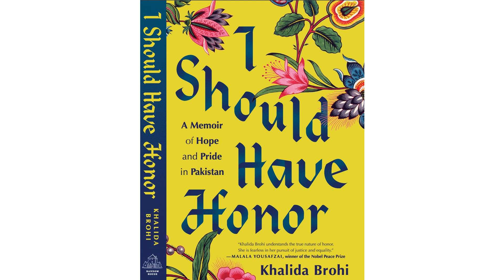Redefining Honor to Fight Honor Killings | Khalida Brohi | TEDxBoulder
For centuries women have been killed in the name of honor, a custom that Khalida Brohi refers to as "ego killings," a way of preserving mens' egos by controlling the women around them. In her powerful talk, Brohi examines the relation of honor to tradition and religion and shares about her experience of fighting this crime by claiming honor for herself and redefining it to empower women. Brohi believes that honor, which has been misused in tribal areas of Pakistan, is actually essential to a growing and healthy society. By redefining and reclaiming honor, we can find ways to fight the crimes that use it.  Brohi was the first girl in her village, located in the province of Balochistan, to go to school. She attended school in Karachi. In 2004, when Brohi was 16, a close friend became a victim of an honor killing. Her friend was killed because she wanted to marry a person she loved instead of someone her family chose. Brohi began to protest honor killings while she was in Karachi, but this only angered people and caused the tribal leaders to oppose her. She fled Karachi in 2008.

Brohi recalls that in response, her father told her, "don't cry, strategize." Instead of openly protesting, she created the Sughar Empowerment Society, which is a non-profit organization which helps women in Pakistan learn skills related to "economic and personal growth." Sughar means "skilled, confident woman" in Urdu. This talk was given at a TEDx event using the TED conference format but independently organized by a local community.